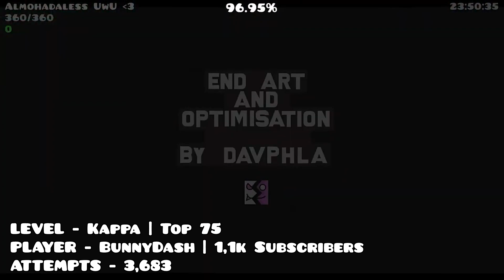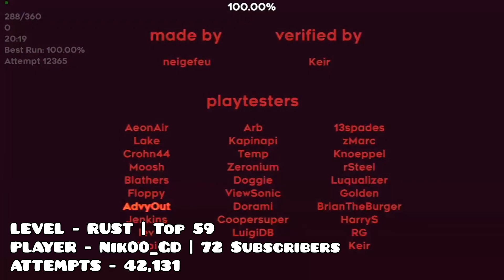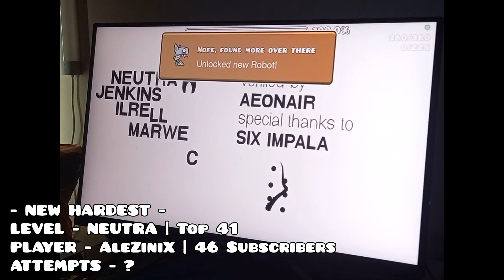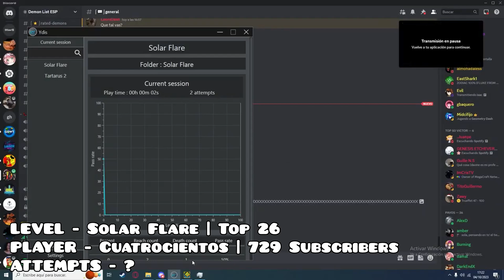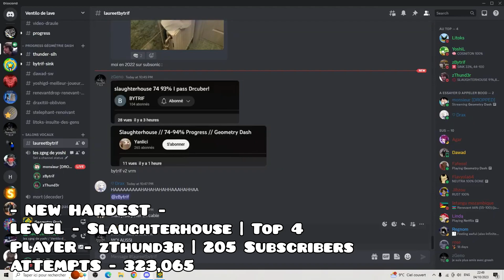Daily Demon List Reactions | #60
This video was made by: @swiffel & @JaydenvdH

- Credits -

- TIMESTAMPS -
0:00 - message
0:03 - BunnyDash - Kappa
0:14 - Picksl - Escape Room
0:32 - Blitzer - Instinct
0:49 - HSW - ATOMIC CANNON Mk II
1:00 - Nik00_GD - RUST
1:38 - Chucky GD - Cosmic Cyclone
1:50 - Slim - Cognition
2:15 - AleZiniX - NEUTRA
2:35 - Zylaku - Shukketsu
2:58 - DJ1482 - The Golden
3:11 - Cuatrocientos - Solar Flare
3:31 - Wogyt - Tartarus
3:49 - Skycrab - poocubed
4:11 - kloone - LIMBO
4:45 - zThund3r - Slaughterhouse